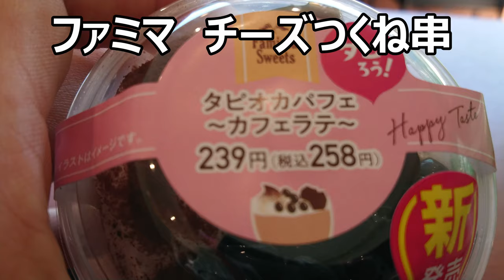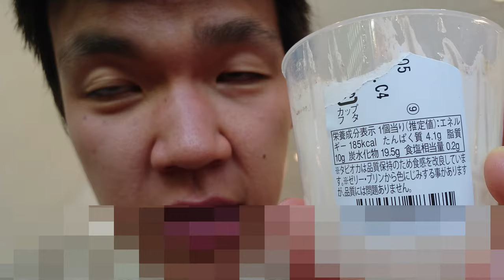ファミリーマート タピオカパフェカフェラテを食べてみたけど、これではタピれないかな～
ファミリーマート　タピオカカフェラテを食べてみました。
確かにタピオカ、入ってますけどタピるにはもう少し欲しいな～
贈り物は此方まで↓
〒153-0042